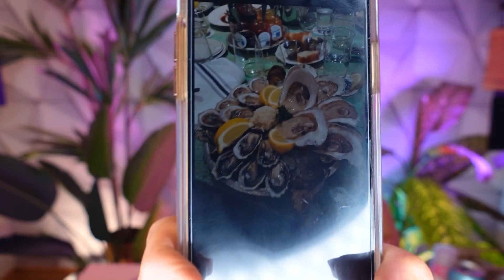WATCH ME SLEEP ｜ Ep 59 ｜ Kitty Liquor w⧸ Kat Wonders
Welcome to Kitty Liquor Ep.59! Join me as I create a NUDE CRANBERRY LEMONADE Cocktail, and let you in on my Weekend! Did you know that there are GRIZZLY TRAPS from the 70's that are still SET and ready to SNAP?! Also, how comfortable are you with people watching you sleep? AND - Did you know that your body wash may be causing more issues for you than you realize?